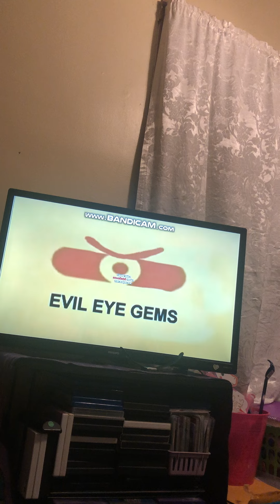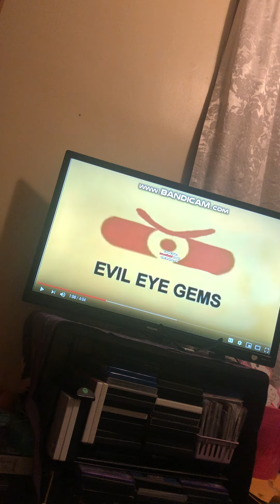Screen Gems Bloopers